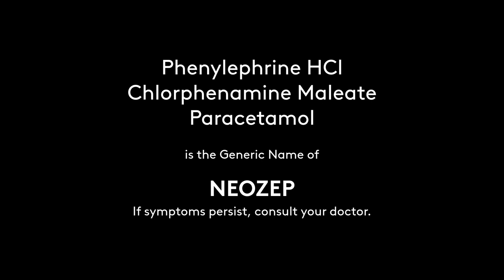Neozep Radio Commercial 2020-2021 30s (K-Pop Oppa Version)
DRPS Two Episode No. 308: Neozep Radio Commercial 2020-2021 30s (K-Pop Oppa Version)